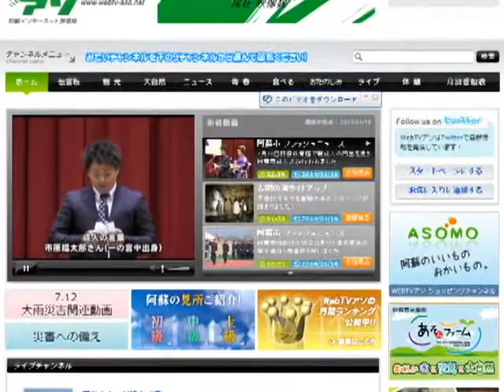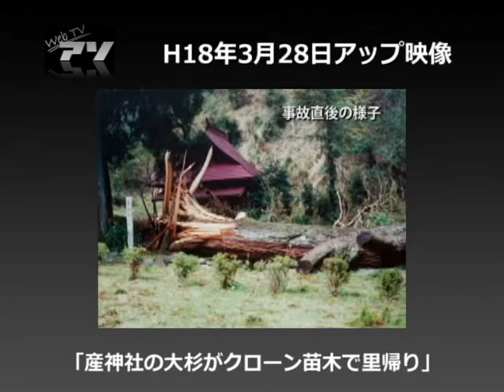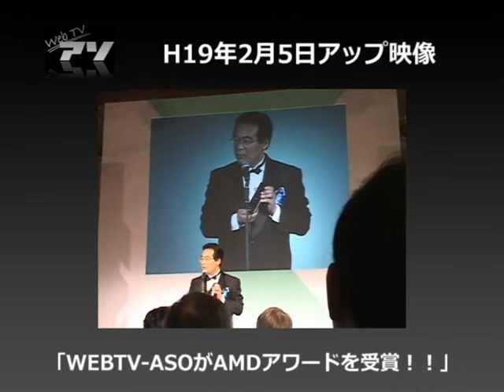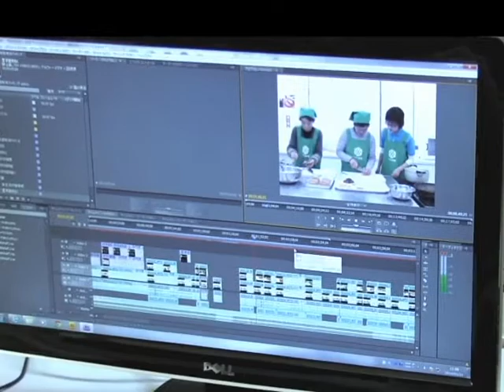～WebTVアソのあゆみ～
映像アップ本数1500本記念！～WebTVアソのあゆみ～